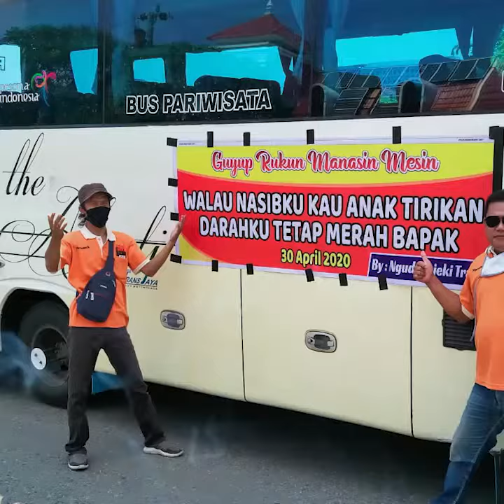2 Bulan Tak Bekerja, Puluhan Bus Pariwisata Gelar Konvoi Suarakan Aspirasi, Tapi Dibubarkan Polisi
TRIBUN-VIDEO.COM- Perusahaan bus menjadi salah satu yang terdampak 'keganasan' pandemi Corona.

Ya, selama dua bua bulan ini mereka tidak beroperasi, di antaranya berhenti mengantarkan para wisatawan yang biasanya padat merayap.

Untuk mengurangi tingkat stres, hari ini Kamis (30/4/2020) ada puluhan bus wisata di Solo Raya dan Jogjakarta menggelar aksi bersama yang dibertajuk 'Manasi Bus'.

Salah satu peserta yang juga Ketua Paguyuban Roda Manunggal Sukohajo, Joko Wahyudiyanto mengatakan, di dalam kelompoknya saja pihaknya ada 30 bus pariwisata mengikuti kegiatan tersebut.

Mereka berkumpul di Terminal Kartasura, untuk dilanjutkan kegiatan bersama ke rest area tol Kebakkramat, Karanganyar.

"Karena pandemi virus Corona ini, kita sudah stop beroperasi selama dua bulan terakhir ini," katanya kepada TribunSolo.com.

"Selama ini bus kita gak keluar, agar bus kita tidak rusak maka tadi kita keluar untuk manasin bus," imbuhnya.

Dia dan rombongan akan menuju ke Terminal Kartasura untuk berkumpul dengan puluhan bus lainnya yang beradal dari Solo, Boyolali, klaten, dan Yogyakarta.

Namun baru perjalanan sampai kawasan Pucangan, Kartasura, mereka disuruh putar balik oleh petugas kepolisian.

"Tadi saya juga dapat informasi jika kawan-kawan kita yang sudah ada di Terminal Kartasura juga disuruh bubar, dengam alasan saat ini sedang pandemi Corona, sehingga dilarang untuk berkumpul banyak orang," jelasnya.

Dalam aksi tersebut, sejumlah bus dipasangi beberapa tulisan, sebagai bentuk aspirasi para sopir dan kru bus yang saat ini tidak bisa bekerja.

Joko mengatakan, selama pandemi ini, sektor pariwisata paling utama dihentikan operasinya, sehingga mereka tidak bisa lagi bekerja.

"Kami tidak menyalahkan keadaan yang saat ini sedang ada virus, karena ini virus telah mendunia," ucapnya.

"Tapi kami juga harus diperhatikan, karena selama dua bulan terakhir ini kami berhenti bekerja," imbuhnya.

Dia mengatakan banyak pelaku bus pariwisata, baik pemilik bus, sopir, dan kru sangat terdampak saat pendemi ini. (*)

Artikel ini telah tayang di Tribunsolo.com dengan judul Dua Bulan Tak Ada Order karena Corona, Puluhan Sopir Bus Pariwisata Konvoi, Tapi Dibubarkan Polisi,
Penulis: Agil Tri